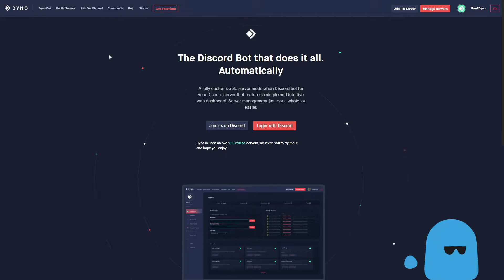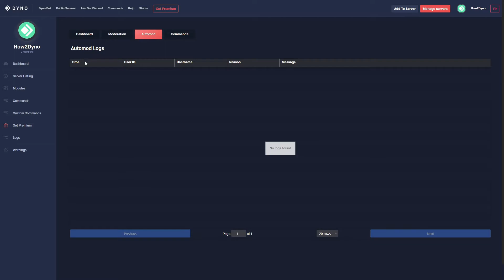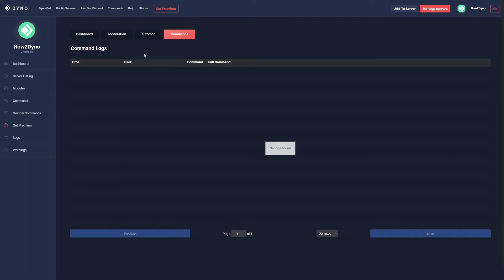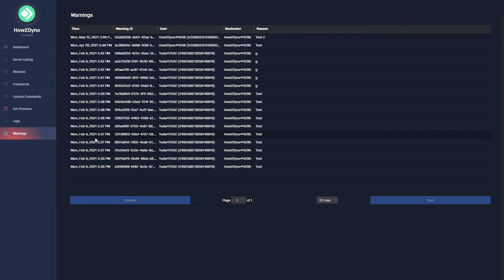Dyno Bot Tutorials - Web Logs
Welcome to another How2Dyno Tutorial! Today in this "How to" guide, I will show you how to Dynobot's web logs!

Dyno Bot is a fully customizable server moderation Discord bot for your Discord server that features a simple and intuitive web dashboard. Dyno bot is on over 1 million Discord servers, and continues to grow! Invite Dyno today!

About the Channel:
How2Dyno is a Dyno Bot "How to" channel full of guides and tutorials for beginners or avid Discord users. The channel covers how to setup various Dyno Bot modules, commands, and help scenarios. This Dyno Bot YouTube channel is also a highly recommended pick by the Dyno community!